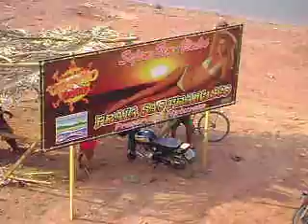Praia Norte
A bela visão de praia norte a capital do bico .